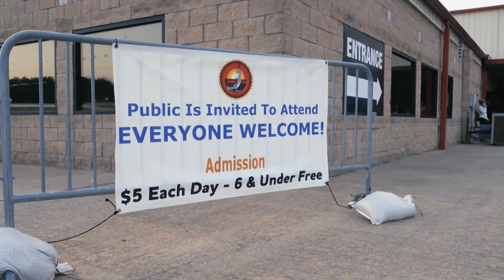Native American Tribes | Why Louisiana Ain't Mississippi... Or Anyplace Else | Classroom